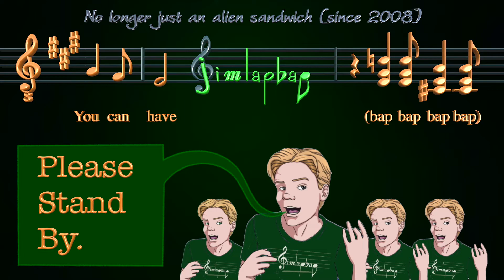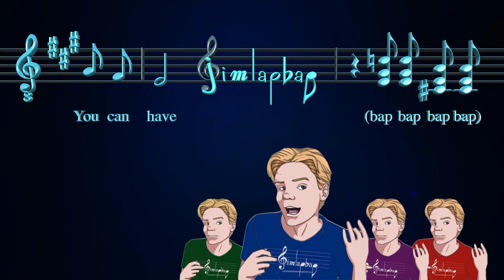TV Theme Songs as "Irish" Jigs (with requests by Patrons)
This year is a bit different, I decided to go with some TV themes (mostly from the US) and some by request from my patrons